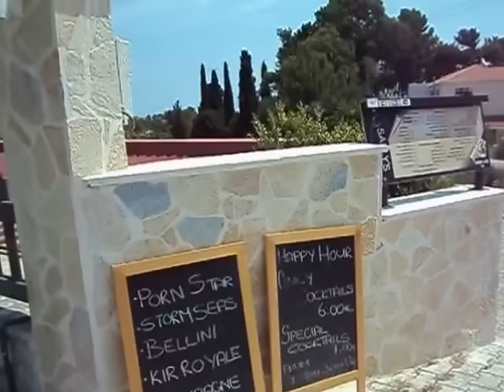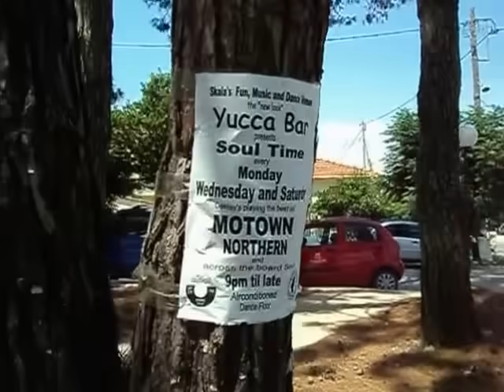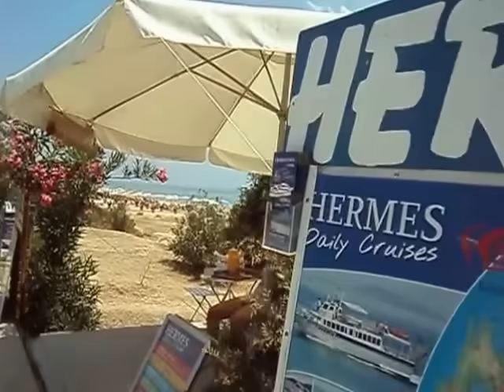Skala Kefalonia July 2017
Video of Skala village Kefalonia. Showing most of resort, bit jumbled up but will give you a good idea of what this great holiday resort has to offer.